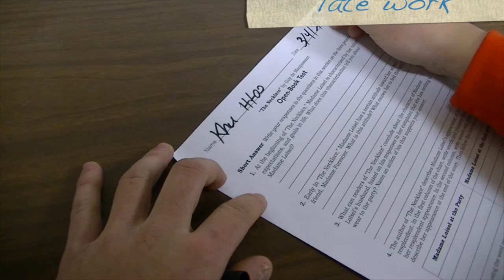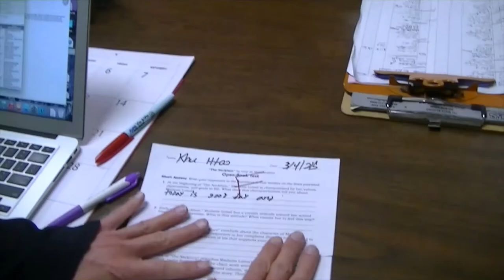How To Fail Class By Hay Bay La and Khu Htoo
Karen Movie Don't Try To Copy This Movie In Your School.